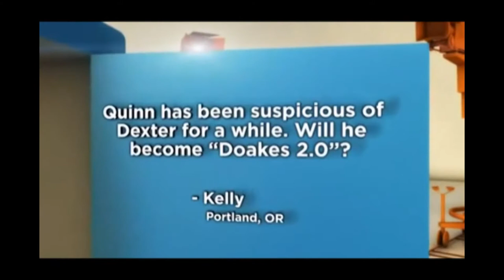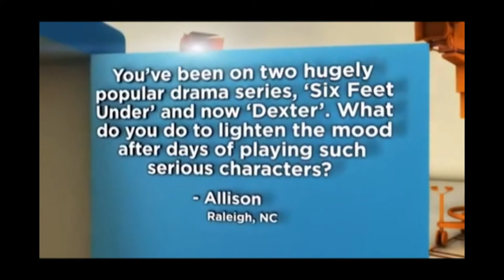michael c. hall and dexter castmates answer questions (RUS part.1)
michael c. hall and dexter castmates answer questions (september 2010) RUS.